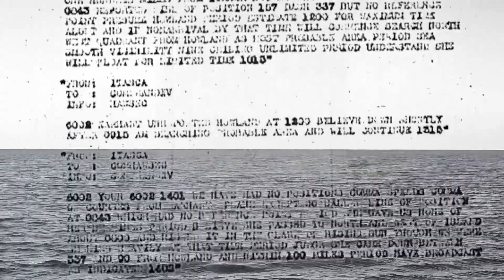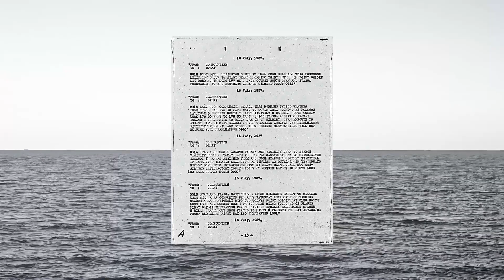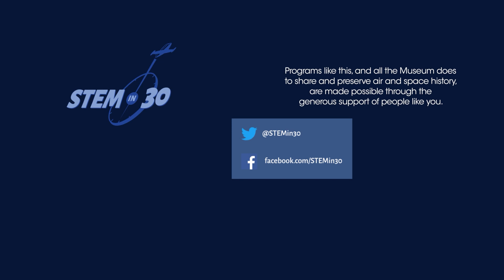The Search for Amelia Earhart - STEM in 30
When Amelia Earhart went missing the largest search ever was conducted.

The search covered an area the size of Texas, and included multiple ships, aircraft, and thousands of people.

This video was a part a full episode of STEM in 30 titled: Searching for Amelia Earhart - STEM in 30